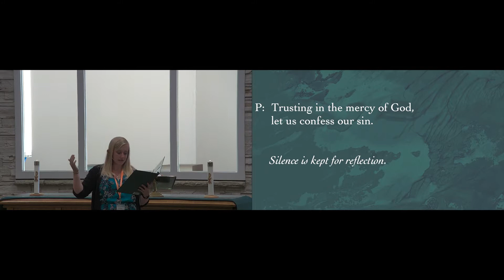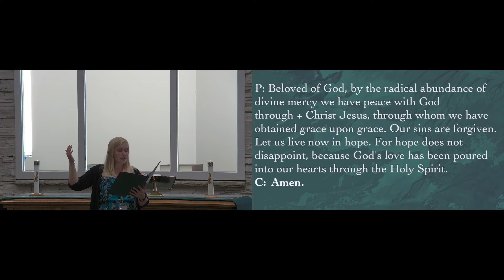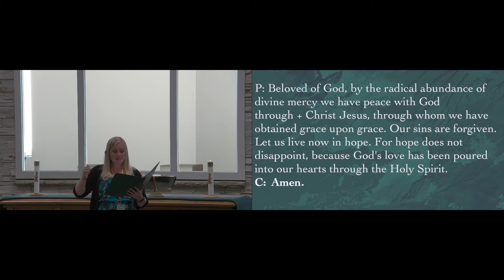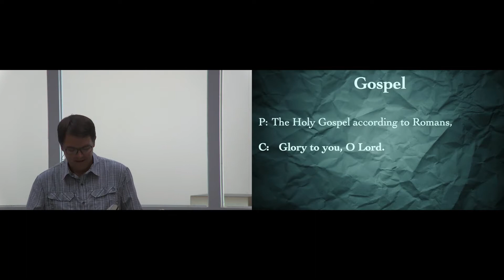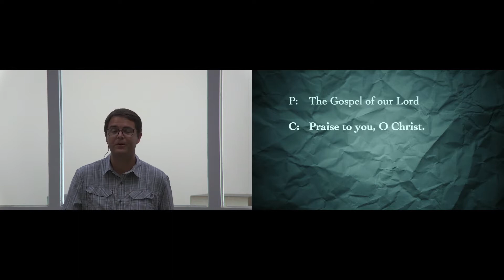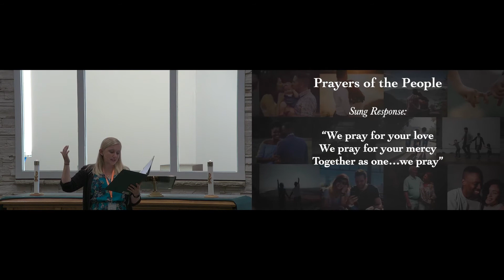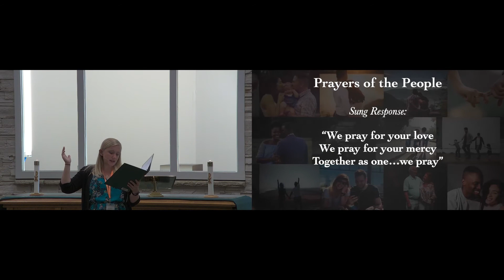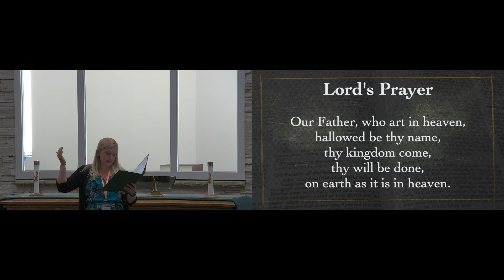July 22 & 26 House Church